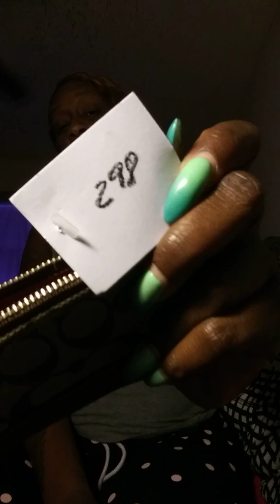Collective thrifted accessory haul